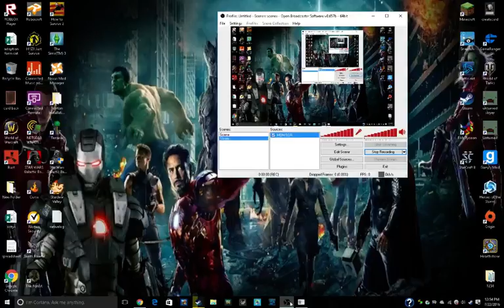H1Z1 Episode 3